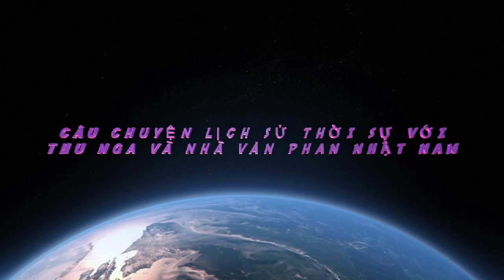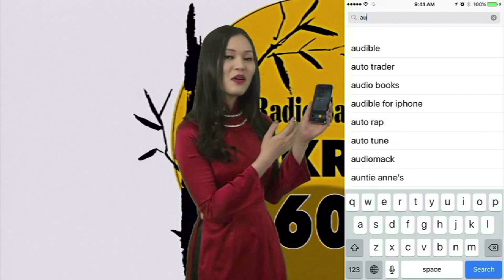Câu chuyện lịch sử và thời sự với Phan n Nam Câu chuyện Trung Cộng chuong 26 ky 1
Nhà văn Phan n Nam nói về  Tập Cận Bình tổ chức kỷ niệm 70 năm ngày thành lập Đảng Cộng sàn Trung Quốc